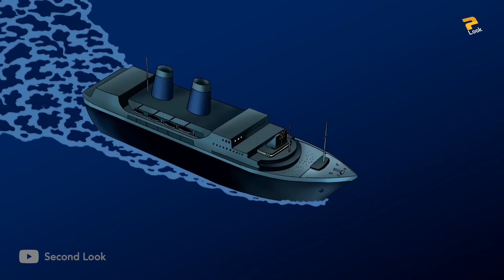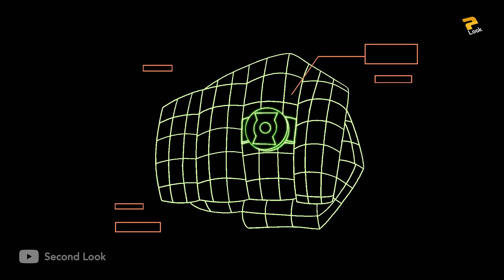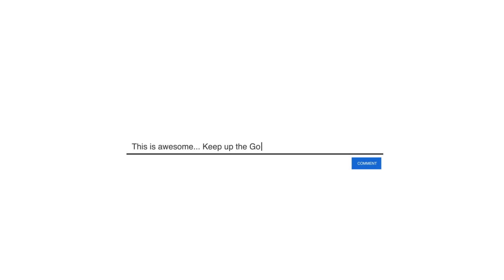A God descends to Earth and Justice League is Powerless against Him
" He's retuning home and there is no one Who can stop him, This time. Not even the Justice League !"

The return of Amazo. After the power-absorbing android "destroys" the home planet of the Guardians of the Universe 'OA', he is directly heading towards Earth. The Justice League is trying everything possible to stop the Amazo from reaching Earth but will that be enough to stop this God like being ?

Story focuses on analysing the Android ‘Amazo’ built from modern Nano Technology. In the story I explain how Professor Ivo brought Amazo Android to life and how Lex Luthor tried to manipulate him.

Original Source - Justice League TV Series [Blu-Ray]

Second Look is a Qualified participant in the Amazon Services LLC Associates Program. I earn through amazon associates from qualifying purchases.